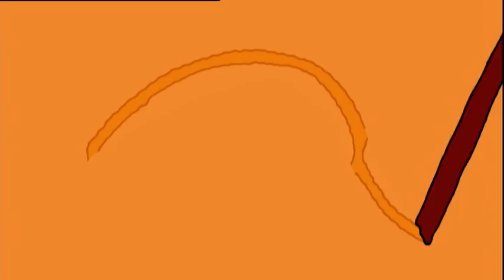Fimbles - CHIME BARS - full episodes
When Florrie finds some chime bars they seem to be trying to say something, but what?Welcome to The Fimbles & Roly Mo Show official YouTube channel.